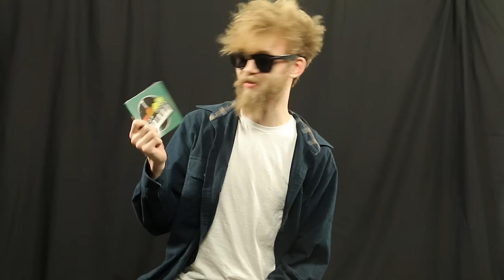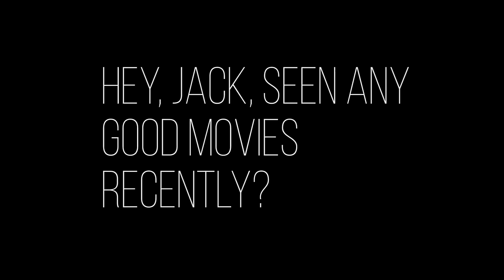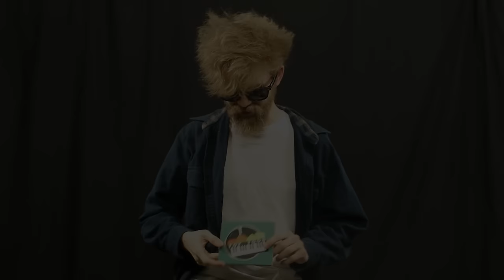Jack Stauber gets weird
The Pitt News Silhouettes, 2017